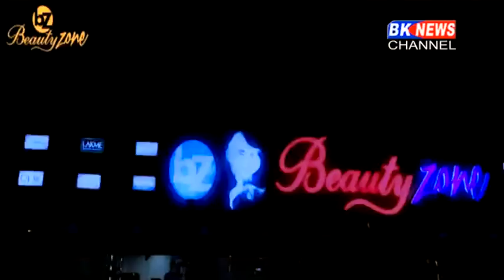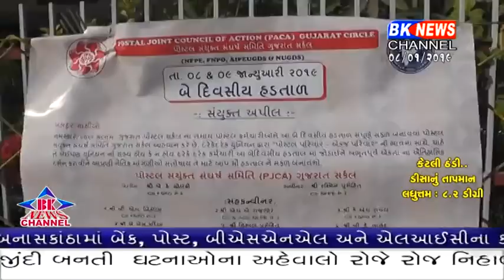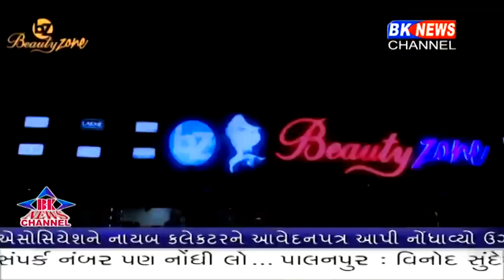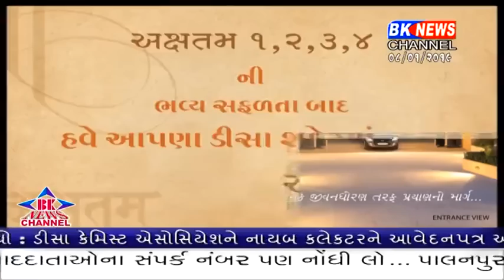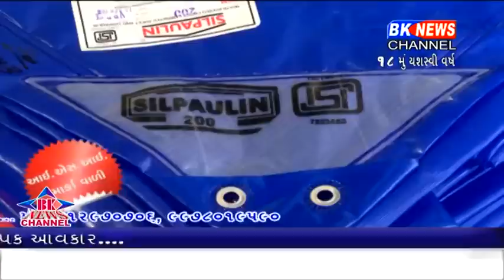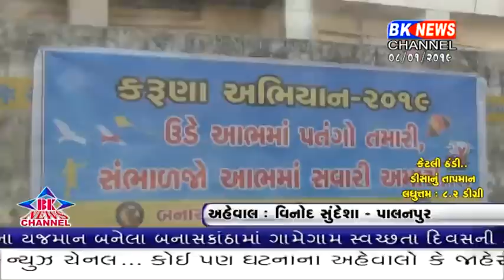08 01 2019